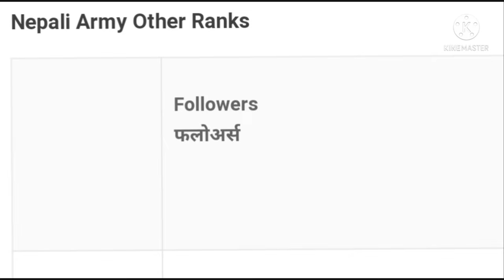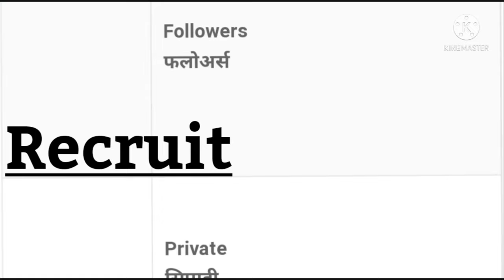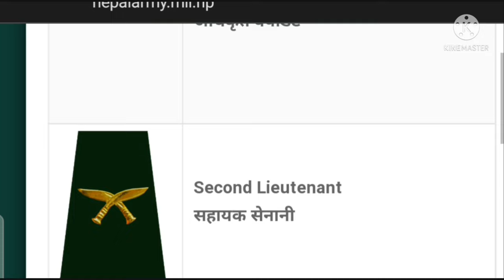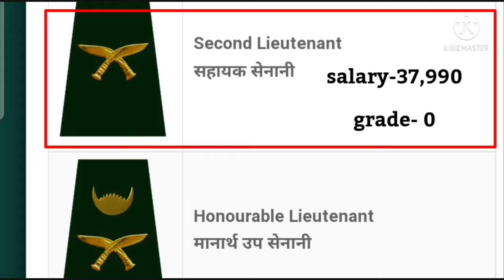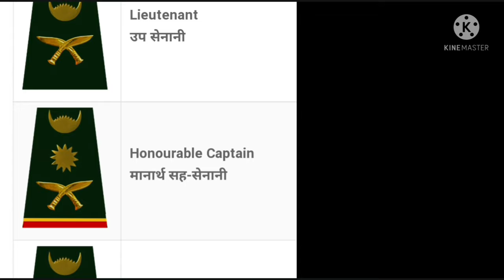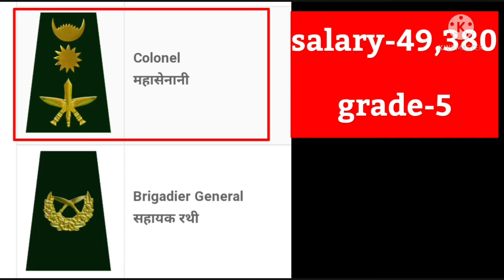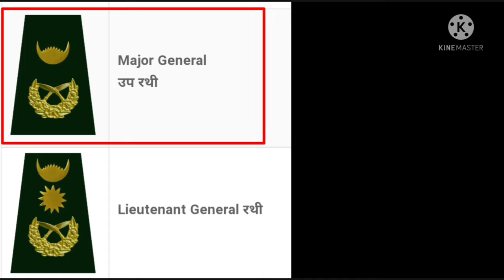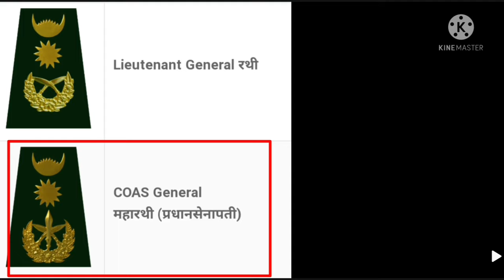Nepal army ranks || Nepal army salary 2078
Topic Covered:-
1. nepal army ranks,
2. nepal army ranks and salary,
3. nepal army ranks and salary 2078,
4. nepal army ranks in nepali,
5. nepal army ranks in world,
6. nepal army ranks and salary 2077,
7. nepal army ranks and insignia,
8. nepal army ranks picture

Follow me,